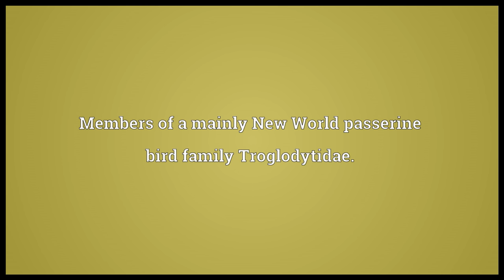Wren Meaning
Video shows what wren means. Members of a mainly New World passerine bird family Troglodytidae.. Small bird of similar appearance to a true wren..  wren pronunciation. How to pronounce, definition by Wiktionary dictionary. wren meaning. Powered by MaryTTS